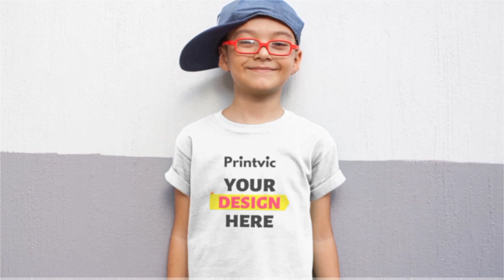Printvic Customized T-Shirts For Kids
Half Sleeve T-Shirt for Kids

PURE COTTON

COLOUR: WHITE

PRINT AREA: W–10 X H–12 Inch

SIZE AVAILABLE : 6, 8, 10, 12, 14

Why limit style to adults alone? Kids have their own swag. They love ubercool designs. Kids are picky but when they like it, they don’t wanna leave it. Let them go inky pinky ponky over the swanky colours.